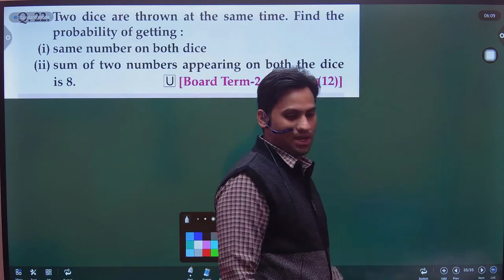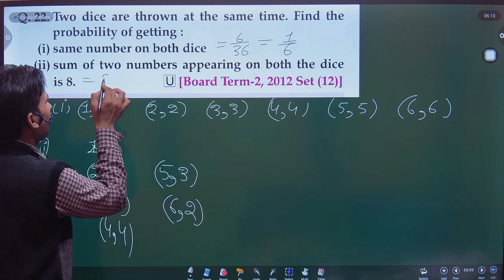Two dice are thrown at the same time. Find the probability of getting : (i) same number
Two dice are thrown at the same time. Find the probability of getting :
(i) same number of both dice
(ii) sum of two numbers appearing on both the dice is 8